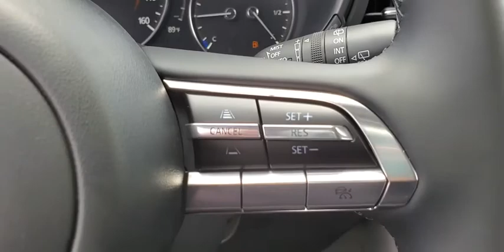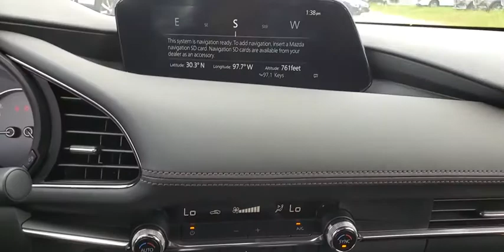2019 Mazda Mazda3 Austin, Bastop, Travis, Williamson, Llano, TX C3158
Machine Gray New 2019 Mazda Mazda3 available in Austin, Texas at Roger Beasley Mazda Central. Servicing the Bastop, Travis, Williamson, Llano, TX area.
2019 Mazda Mazda3 Preferred Package - Stock#: C3158 - VIN#: JM1BPBMM1K1115118

 Check out this 2019! You'll appreciate its safety and technology features! Mazda prioritized comfort and style by including: an outside temperature display, power door mirrors, and a blind spot monitoring system. Smooth gearshifts are achieved thanks to the efficient 4 cylinder engine, and for added security, dynamic Stability Control supplements the drivetrain. All wheel drive maintains traction at all four corners. We know that you have high expectations, and we enjoy the challenge of meeting and exceeding them! Stop by our dealership or give us a call for more information.
Aluminum Speaker Grille,Preferred Package,Radio: AM/FM Audio System,Heated Front Bucket Seats,Exterior Mirrors w/Memory Positioning,Machine Gray Metallic Paint Charge